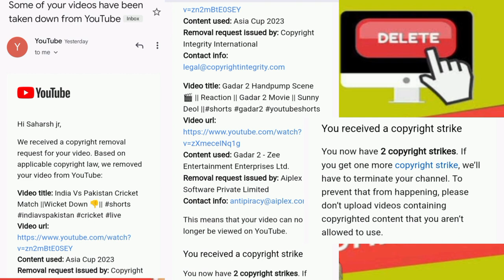Youtube Delete My Channel 😭| How You Safe Your channel From Copyright strike| Saharsh jr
Youtube Delete My Channel 😭|  आप यह गलती मत करना 😭 | Saharsh jr

youtube copyright

youtube copyright strike question and answer

youtube copyright strike answers

youtube copyright strike from

youtube copyright strike vs claim

youtube copyright symbol

how to get rid of copyright claim youtube

how to get rid of copyright claim on youtube mobile

how to remove copyright claim on youtube in hindi

how do i remove a copyright claim on youtube

how to remove copyright claim youtube

how to remove copyright claim from Youtube video

how can i remove copyright claim

youtube delete account

youtube delete history

youtube delete kaise hoga

youtube delete video

youtube delete account recovery

youtube delete ho gaya hai

youtube delete channel recover